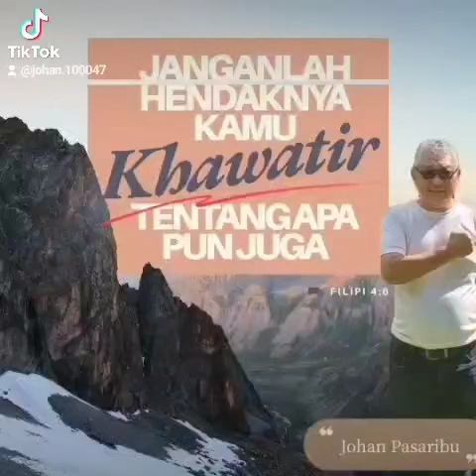𝐉𝐚𝐧𝐠𝐚𝐧 𝐊𝐡𝐚𝐰𝐚𝐭𝐢𝐫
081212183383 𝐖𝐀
𝐁𝐚𝐠𝐢 𝐲𝐚𝐧𝐠 𝐦𝐞𝐦𝐛𝐮𝐭𝐮𝐤𝐚𝐧 𝐤𝐨𝐧𝐬𝐞𝐥𝐢𝐧𝐠, 𝐃𝐨𝐚 𝐝𝐚𝐧 𝐏𝐞𝐥𝐞𝐩𝐚𝐬𝐚𝐧 𝐝𝐚𝐩𝐚𝐭 𝐦𝐞𝐧𝐠𝐡𝐮𝐛𝐮𝐧𝐠𝐢 𝐧𝐨 𝐖𝐀 𝐝𝐢𝐚𝐭𝐚𝐬
𝐁𝐚𝐠𝐢 𝐲𝐚𝐧𝐠 𝐢𝐧𝐠𝐢𝐧 𝐦𝐞𝐧𝐲𝐚𝐥𝐮𝐫𝐤𝐚𝐧 𝐛𝐞𝐫𝐤𝐚𝐭 𝐝𝐚𝐩𝐚𝐭 𝐭𝐫𝐚𝐧𝐬𝐟𝐞𝐫 𝐤𝐞 𝐁𝐚𝐧𝐤 𝐁𝐂𝐀 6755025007 𝐚𝐧 𝐉𝐨𝐡𝐚𝐧 𝐌𝐏 𝐏𝐚𝐬𝐚𝐫𝐢𝐛𝐮